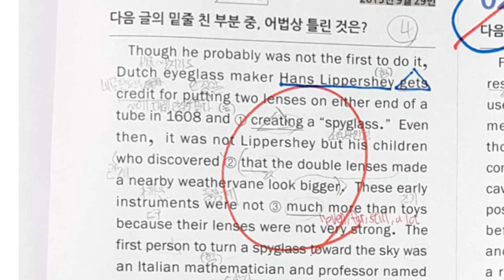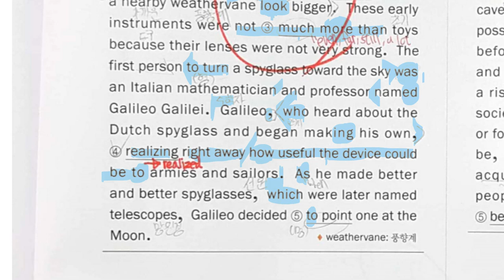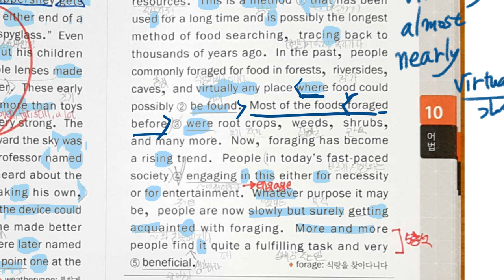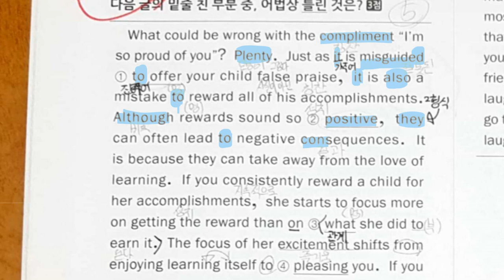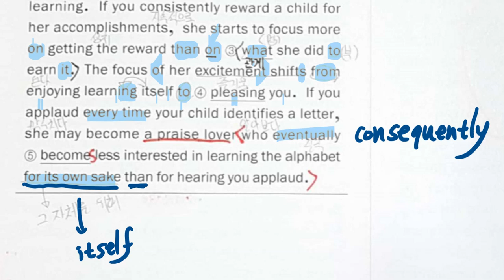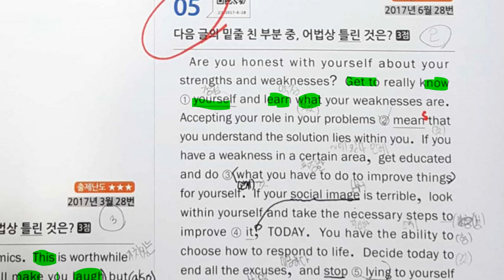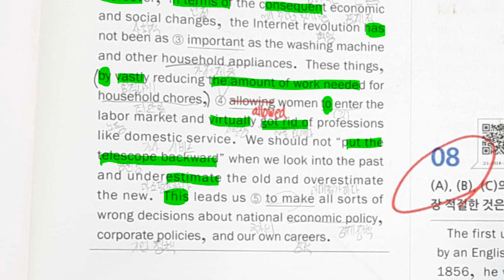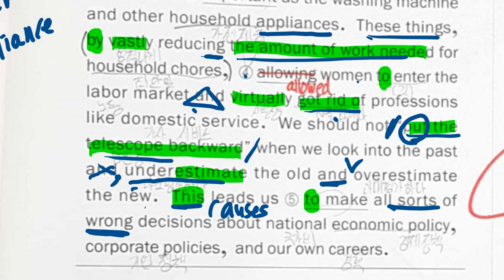중3 2020 01 31